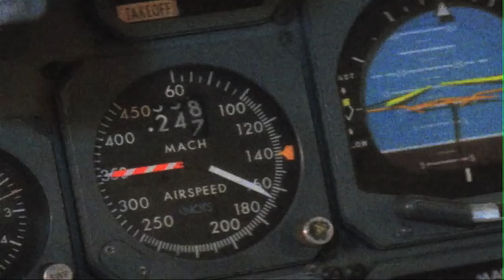The Mark Kingston Show, Episode #1